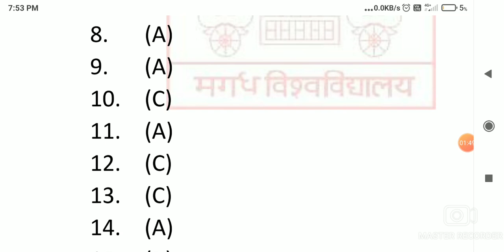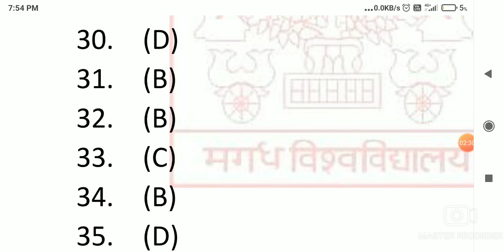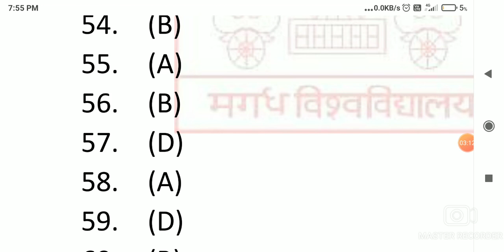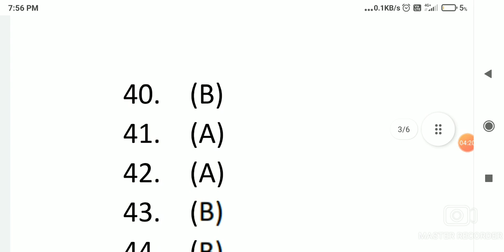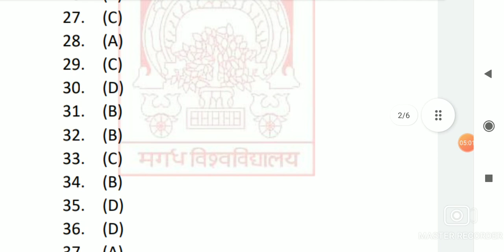🔴Magadh University 2019 -22 Part -1 || Answer Key || MATHEMATICS SUBSIDARY || जल्दी मिलाओ answer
magadh university all new notice jari,magadh university news update live,magadh university ba bsc bcom part 1 pariksha date jari,magadh university ba bsc bcom part 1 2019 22 pariksha,bihar all news update,bihar all yojana news,magadh university all new notice,magadh university question paper answer download karen 2019 22 ba bsc bcom part 1,Magadh University answer key,ooplar guru,Mu math answer key,magadh university answers papers,pol.science answers Mu, HINDI ENGLISH ANSWER KEY 50-50 MARKS

magadh university all new notice jari,magadh university news update live,magadh university ba bsc bcom part 1 pariksha date jari,magadh university ba bsc bcom part 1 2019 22 pariksha,bihar all yojana news,magadh university all new notice,magadh university question paper answer download karen 2019 22 ba bsc bcom part 1,magadh university answer key,ooplar guru,mu math answer key,magadh university answers papers,pol.science answers mu,hindi english answer key, magadh university answer key mathematics subsidary part-1 19-22